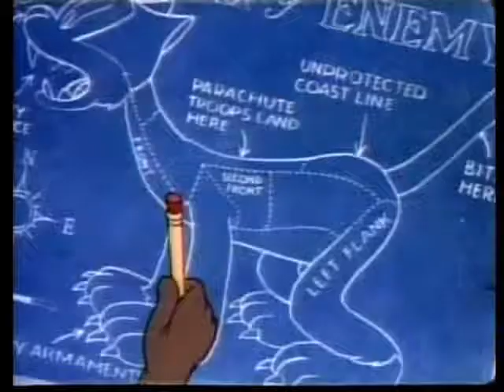Merrie Melodies - Rato De Quinta Coluna (Dublamix)